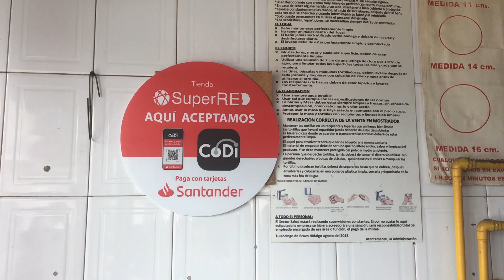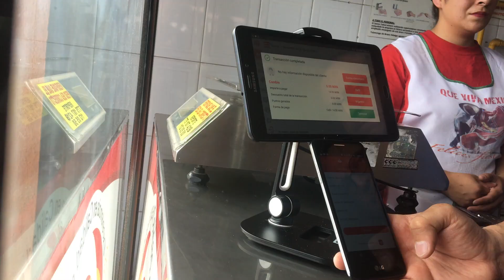Reciben micronegocios pagos con CoDI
Tortillerías y tiendas de abarrotes son los primeros comercios en realizar pruebas de CoDi, el servicio bancario que permitirá comprar con el celular.